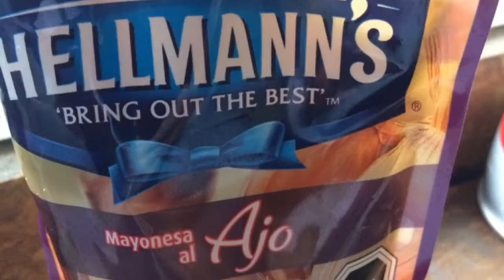expedição USHUAIA 2016 DIA-26 - PRESOS EM PUCON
FICAMOS PRESOS EM PUCON 9 DIAS !!! TIVEMOS QUE ABANDONAR A GUERREIRA LARANJA - E FICAMOS NUM HOSTEL - DE NOME - BICI , QUE TINHA UMA BICICLETA NO TELHADO DA ENTRADA. KKKK